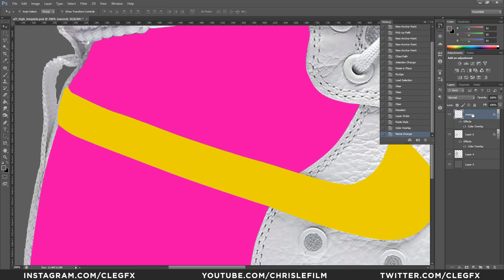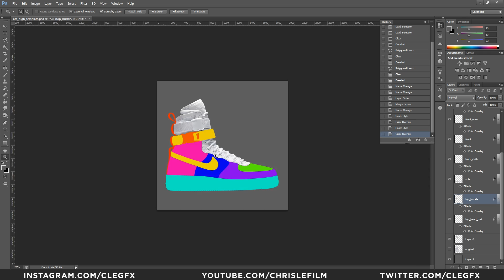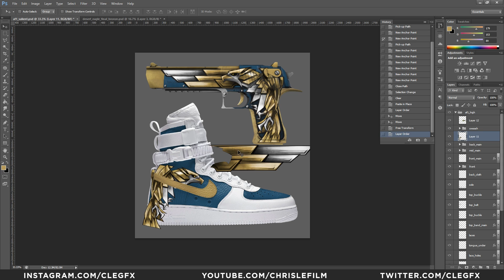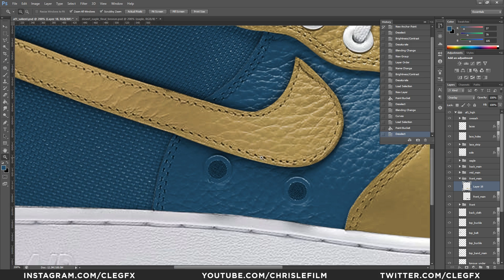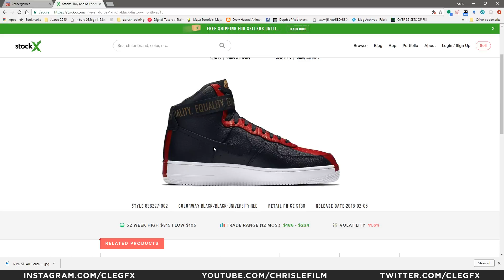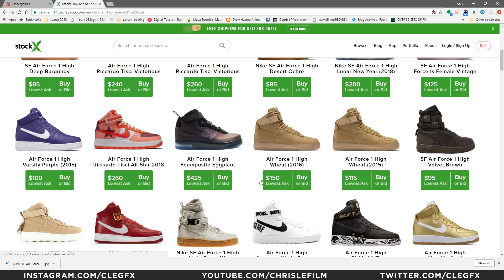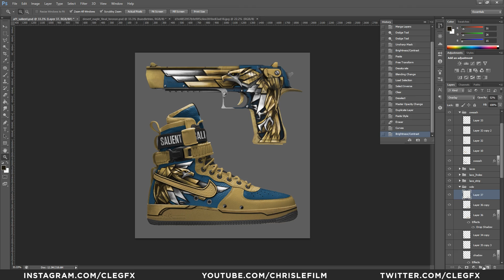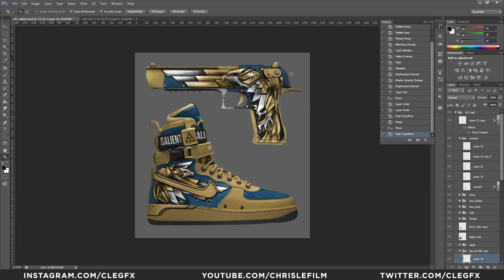Deagle Salient CS:GO Shoe Mockup #2